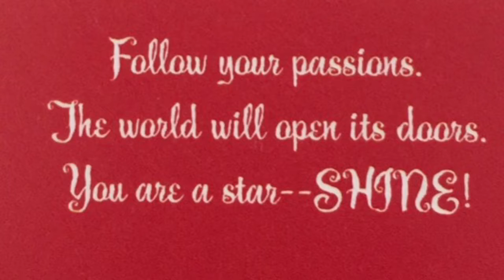One Single Rose for Obama - Spoken Word by One Single Rose Detroit Poet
I was told to give flowers while they can be appreciated and shared. My pen pushed me towards writing this piece. I'm always obedient to my pen. Consider this piece a gift of One Single Rose to President Barack Obama. May his legacy continue to inspire our youth and ourselves to aspire to reach beyond the stars. He's proof that ANYTHING is possible if you just believe in yourself and never give up on you!